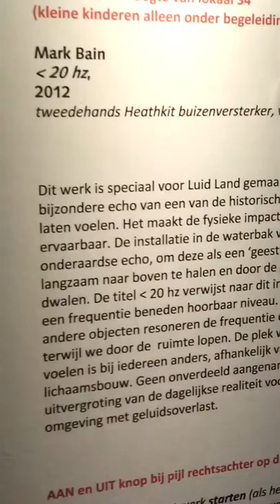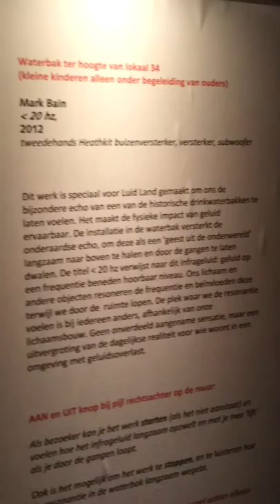kunstfort vijfhuizen stelling van amsterdam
De klank van het landschap